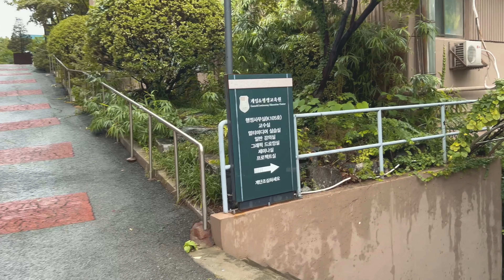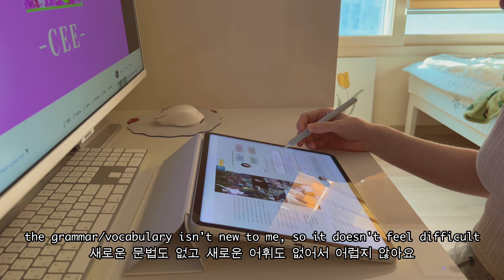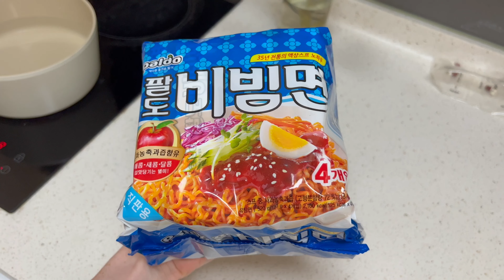Sogang University KLEC | life in Seoul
Starting level 3 at Sogang University's Korean Language Education Center